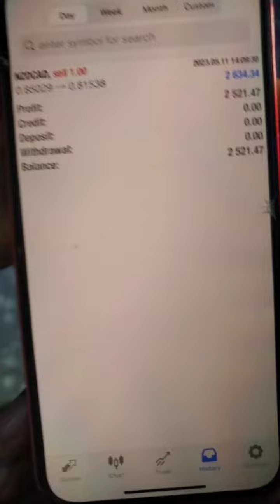Check out My mentee who made $2600 trading with FXVIEW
Sign up to FXVIEW